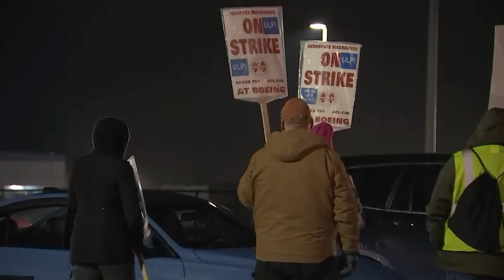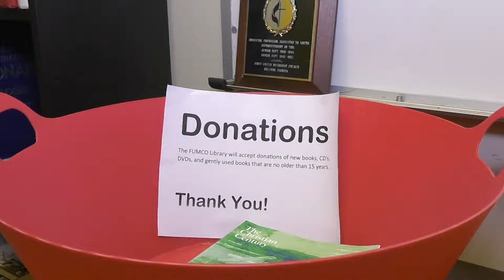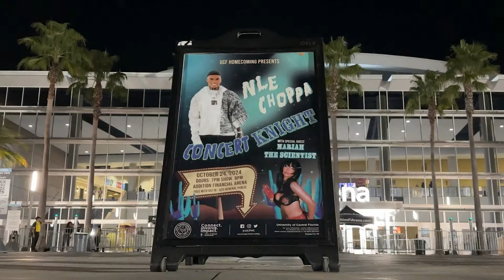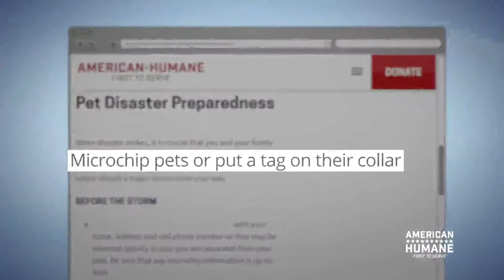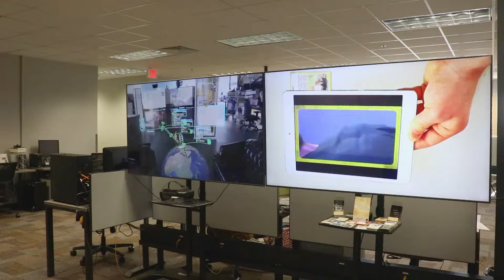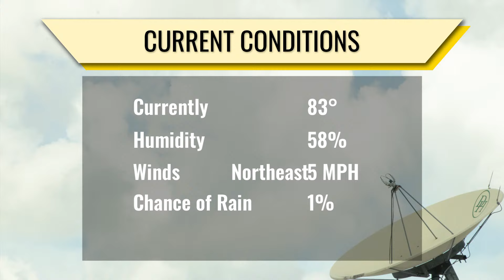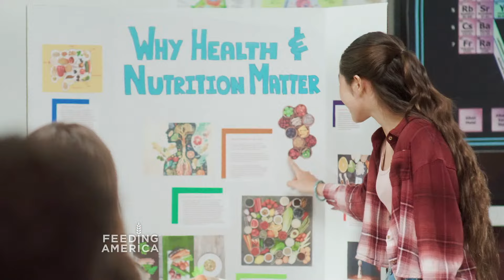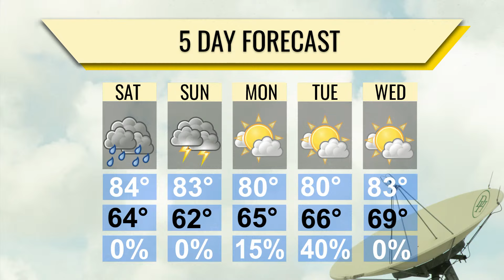The Charge On Air - October 25, 2024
News Director: Leann Figueroa

Executive Producer: Sophie Diaz

Producer: Gabrielle Giles

Associate Producer: Sophie Diaz

Video Editor: Sarah Castillo

Anchor: Jovanni Saint Surin & Andrew Montana

Weather: Jeremey Bellande

Sports: Bryanna Howard

The Charge On Air is a product of the Nicholson School of Communication's Film and Mass Media Department's Journalism Program. The show is a student-produced, faculty-advised, venture.

Video Location: UCF Nicholson School of Communication and Media (NSC)